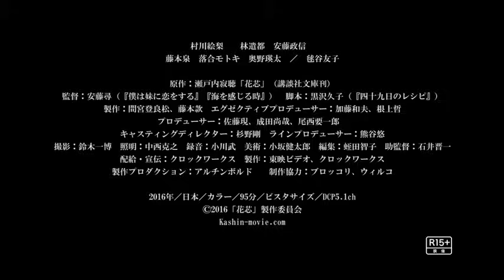映画『花芯』林遣都が大人の壁ドン！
女性の性愛を扱った衝撃的な作風から、「子宮作家」とやゆされた作家・瀬戸内寂聴による小説を映画化した恋愛ドラマ。夫と子供がいながらも夫の上司に恋をし、本能のままに愛欲に溺れていく女性の生きざまを赤裸々に活写する。監督は『海を感じる時』などの安藤尋。ヒロインを『ROOKIES』シリーズなどの村川絵梨が演じ、夫に林遣都、ヒロインの不倫相手に安藤政信がふんする。彼らが織り成す切ないストーリー展開と、村川の体当たりの演技が見どころ。
配給：クロックワークス